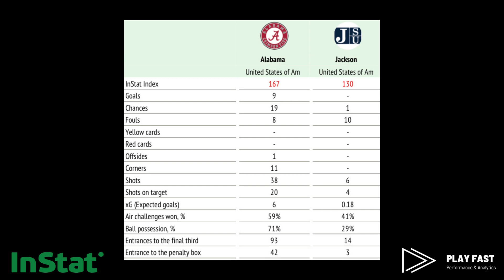Goals | Alabama Crimson Tide v Jackson State Tigers NCAA Women's Soccer Tournament Round 1 2022